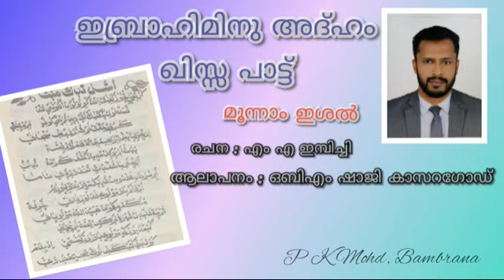Ibrahimibnu Adham Qissa Paat/Ishal- 3/OBM Shaji Kasaragod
എം എ ഇമ്പിച്ചി എന്നയാൾ രചിച്ച ഇബ്രാഹിം ഇബ്നു അദ്ഹം എന്ന ഖിസ്സ പാട്ടിലെ മൂന്നാം  ഇശൽ ആലപിക്കുന്നത് ഒബിഎം ഷാജി കാസറഗോഡ്
Old is Gold Mappila Songs, Thenishal Thanima, Thanad Mappila Pattukal & Kaimutti Paat